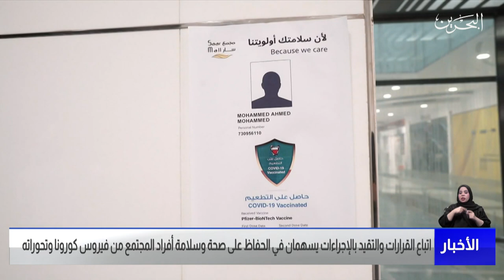مركز الأخبار : إتباع القرارات والإجراءات الإحترازية تسهم في الحفاظ على صحة وسلامة أفراد المجتمع